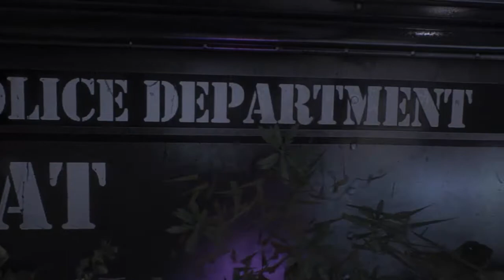Harley Quinn Arknight batman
We Bad Guys it What We Do!!! Ha-Ha-HA Arknight Harley Quinn story Poison ivy